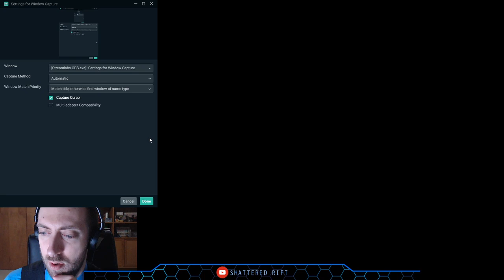Let's Try Mean-While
My villainy will not be stopped by another villain, and it certainly won't be stopped by another villain interfering! Meanwhile, you're watching our story.

Project tranquil was kind enough to give us a copy of their new game Mean-While.